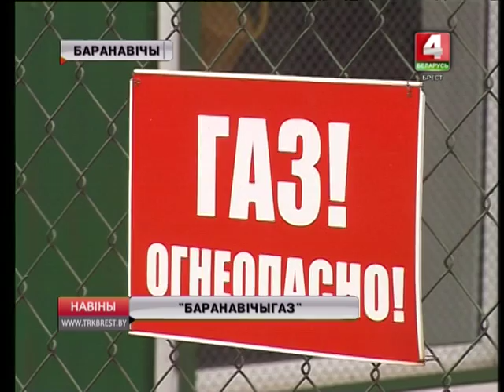"БАРАНАВІЧЫГАЗ" (Відэа)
Вялікая колькасць спажыўцоў, праца неабходная і вельмі адказная. Супрацоўнікі вытворчага ўпраўлення "Барановічыгаз" і ў выхадныя і ў святочныя дні працягваюць несці сваю службу.